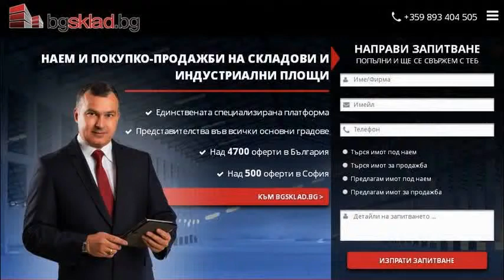БГСКЛАД лендинг страница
Здравейте скъпи приятели, колеги и клиенти, вече можете да разгледате новата ни лендинг страница, като посетите следния линк